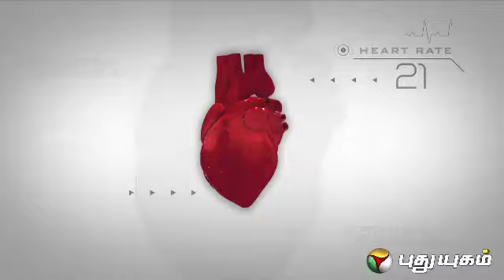6 Doctorgal 1008 Kelvigal (29/05/2014) Part -1